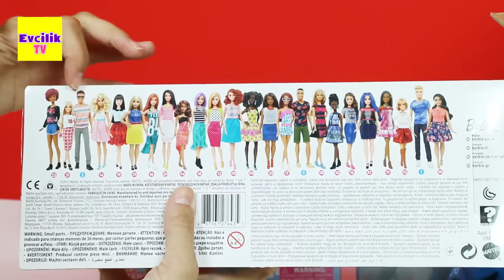Barbie Fashionistas Disney Batman Spiderman Sürpriz Oyuncak Kolisi | Evcilik TV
Barbie Fashionistas Disney Yarasa Adam Batman Örümcek Adam Spiderman... Sürpriz oyuncak kolisinden neler çıkıyor neler?? Bu kutudan çıkan oyuncak lar ile muhteşem evcilik oyunları oynayacağız.